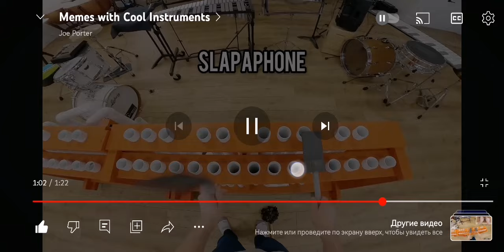28 февраля 2024 г.